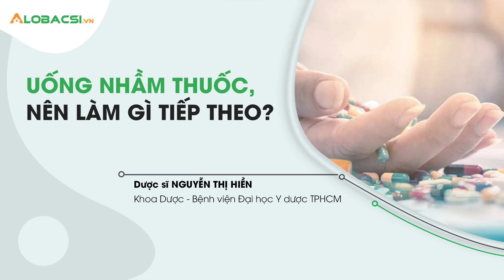Uống nhầm thuốc, nên làm gì tiếp theo? | Video AloBacsi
Việc đầu tiên, bất kể là đã uống nhầm loại gì thì cũng phải nhanh chóng gây nôn nhằm bằng cách móc họng, sau đó cho uống nhiều nước ấm, rồi lại tiếp tục móc họng gây nôn nhằm rửa sạch dạ dày và giải độc ra khỏi cơ thể, giảm bớt tác hại của thuốc hay hóa chất.

Thực hiện: Lê Bình

MỌI GÓP Ý XIN GỬI VỀ:
Hợp tác nội dung:  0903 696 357